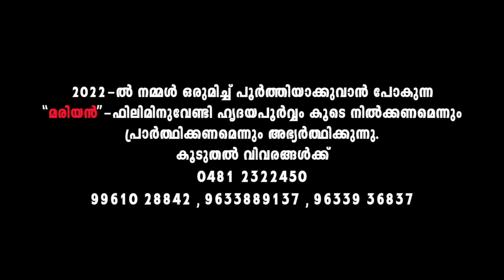VARIKAYAY VENAL (Karaoke With Lyrics) | Vannalum Eeshoye | Holy Communion Song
Karaoke of the Holy Mass Song Varikayaayi Venal  with lyrics written by Thomas Kanayamplavan and composed by Amal Sisla. The song is sung by Deepa Binu.The album is presented by Archdiocese of Changanacherry.

The concept and verification of this album is done by Very Rev. Dr. Mathew Vellanickal and indebted to Fr. Justine Kayamkulathusserry.